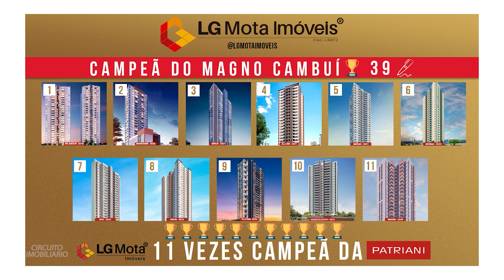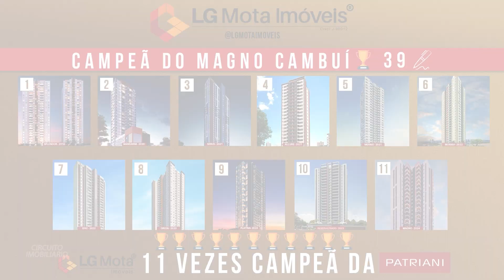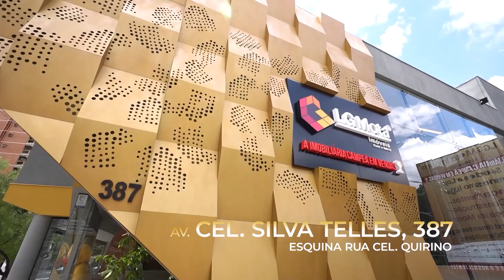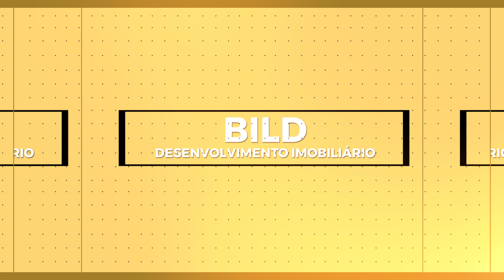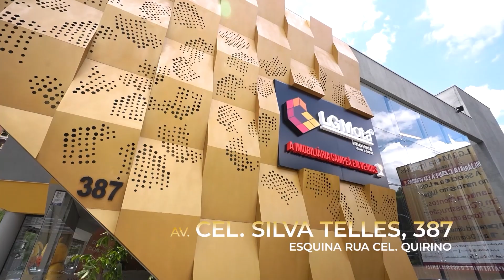Programa Circuito Imobiliário - Edição 175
Apresentado por Gustavo Frison, o programa CIRCUITO IMOBILIÁRIO é o mais importante espaço dedicado ao mercado imobiliário que reúne semanalmente os principais lançamentos das grandes incorporadoras do país em atividade na Região Metropolitana de Campinas.
É exibido pela BAND Mais TV, emissora do Grupo Bandeirantes, para mais de 80 cidades do interior paulista.
Nas plataformas digitais todo o conteúdo está disponível em suas páginas oficiais no Youtube, Facebook, Instagram, além do portal oficial no "